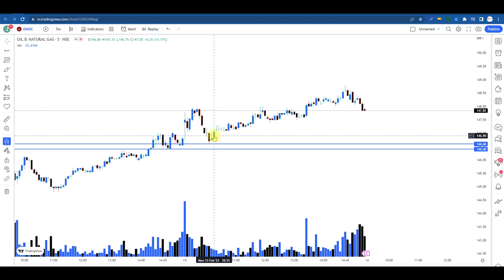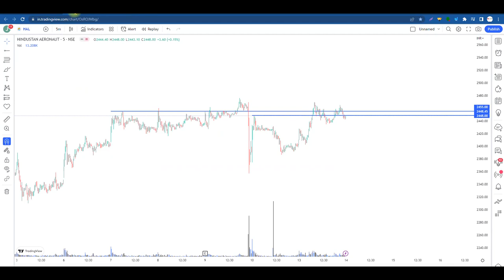कल 14/02/2023 इस Stock में Green Candle ही बनेगी तैयार रहना..